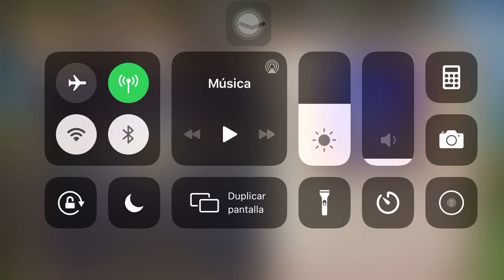Soul Hunters How To Get New Runes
You just need to polish any Orange rune you have using Rune Polishing Scroll (you get 2 every day of this if you do all your dailies), diamonds or coins, some times it takes a few tries and sometimes it requiers a lot of attempts. In my case it took me more than 200 polishing using Rune Polishing Scroll to get only one Emerald Rune, so, keep trying until you get one.